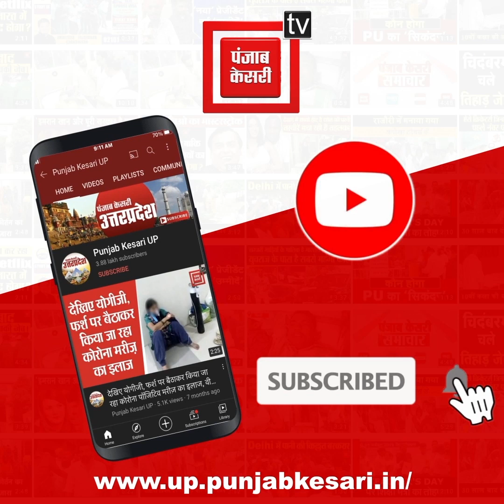वाराणसी: एक बार फिर नौका संचालन पर लगी रोक, देव-दीपावली की बुकिंग कैंसिल करा रहे पर्यटक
एक बार फिर नौका संचालन पर लगी रोक, देव-दीपावली की बुकिंग कैंसिल करा रहे पर्यटक